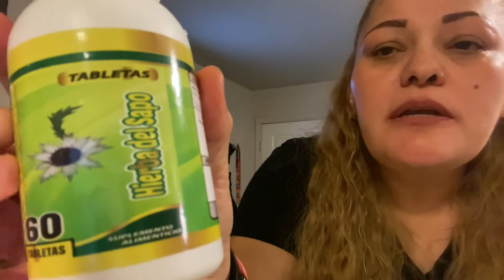CORTANDO UNOS RICOS NOPALES Y CENANDO CON USTEDES 🍛😉